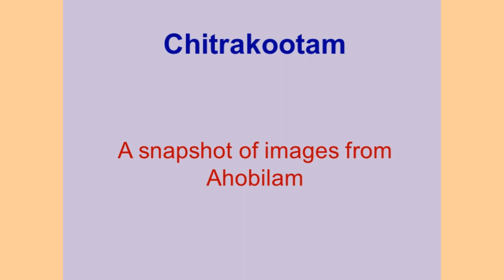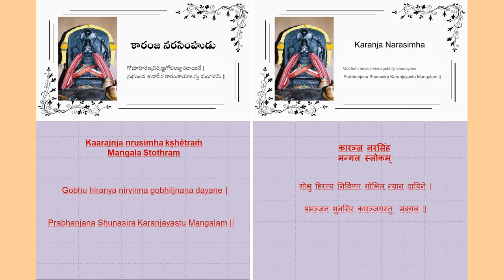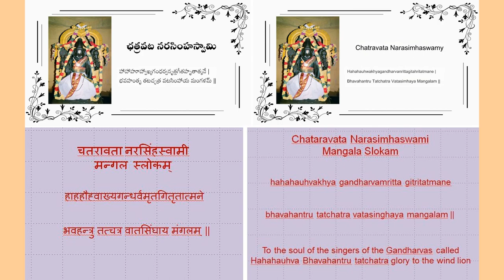Chitra Kootam -Lasting images from visit to Ahobilam 19th to 21st February '24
Had a wonderful trip to Ahobilam covering all Nava Nrusimha temples. These are some everlasting images etched in our memory.